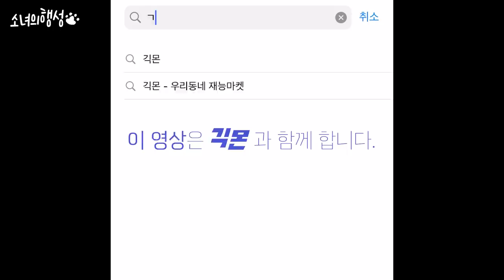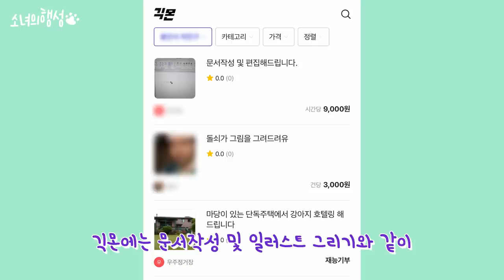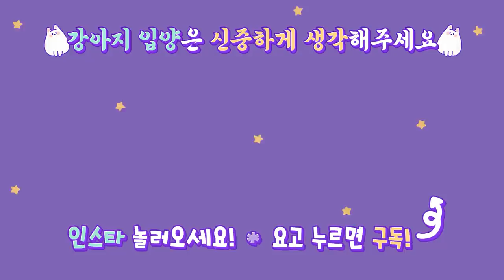귀여운 넷째가 생겼어요! 5개월 된 강아지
이번에 긱몬 어플을 통해 강아지 호텔링을 진행해보았어요 :)
이벤트도 준비되어 있으니 선물 받아가세요!

🐇Profile

첫째💕
이름 : 소녀
성별 : 女
견종 : 래브라도 리트리버 (대형견)
생년월일 : 2017년 2월 23일
특징 : 똑똑한 바보 말썽쟁이
취미 : 신상 컬렉션 모으기(주로 장난감, 사람 잠옷과 신발)

둘째💕
이름 : 행성
성별 : 女
견종 : 포메라니안 (소형견)
생년월일 : 2017년 10월 25일
특징 : 조금만 맘에 안들면 낑낑낑꺵꺵꺵ㅇㄲㄲ얘꺵꺵꺵(바뀔맘이 없어보임)
취미 : 소녀 약올리기

셋째💕
이름 : 우주
성별 : 女
견종 : 웰시코기
생년월일 : 2018년 12월로 추정,